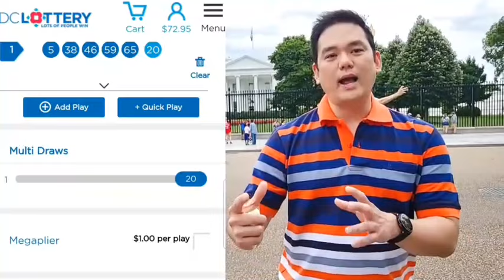EP046: ลุ้นรับฟรี แจ็คพอต MEGA MILLIONS ตลอด 1 ปี (รอบที่ 1)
สวัสดีครับเพื่อนๆ ก่อนอื่นก็ต้องขอบคุณทุกคน ที่รับชมช่องของพี่มิก ที่ทำเรื่องราวเกี่ยวกับสาระและความรู้ถึงการมาใช้ชิวิตในอเมริการูปแบบต่างๆ ซึ่งพี่มิกก็หวังว่าเนื้อหาที่ทำจะเป็นประโยชน์ให้กับใครๆ หลายๆ คนได้ และในเดือนนี้นับเป็นเดือนที่พี่มิกทำช่องนี้มาเกือบครบ 1 ปี แถมเป็นเดือนเกิดด้วย

พี่มิกก็เลยอยากทำเรื่องสนุกๆ ให้กับเพื่อนๆ โดยพี่มิกทำการซื้อ Mega Million ที่จะให้ทุกคนได้มีโอกาสลุ้นไปพร้อมๆกันกับพี่มิกในระยะเวลา 1 ปี ที่จะถึง ลองแวะไปดูรายระเอียดการเข้าร่วมแบบง่ายๆ ได้ในคลิปนี้ ส่วนเบอร์ที่ซื้อในรอบแรกที่จะใช้ตั้งแต่ 21 มิถุนา ไปจนถึง 26 สิงหาคมนี้คือ 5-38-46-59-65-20  พอหลังจากนจบรอบนี้ พี่มิกจะซื้อเพิ่มใหม่ให้ทุกคนได้ลุ้นกันไปเรื่อยๆ นะครับ ขอบคุณครับ